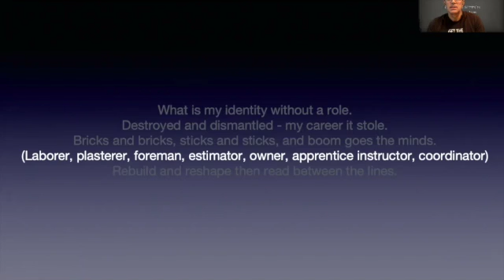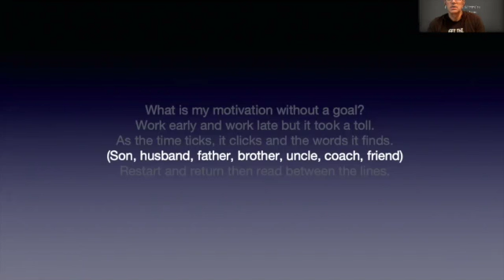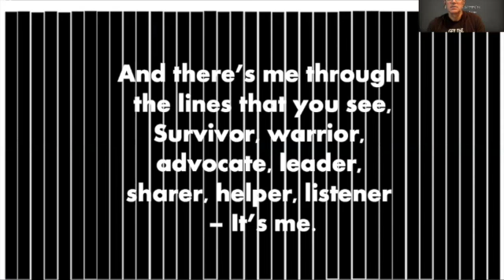Its Me Tidal Title